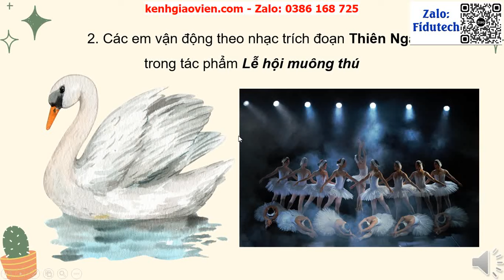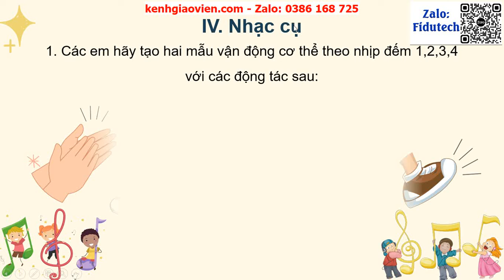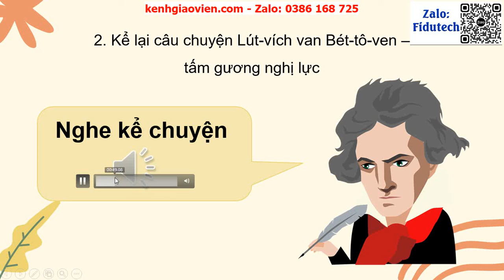Giáo án powerpoint bài: Ôn tập chủ đề 1,2,3,4 | GA điện tử âm nhạc 3 chân trời sáng tạo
Phía trên là giáo án Powerpoint hay còn gọi là giáo án điện tử, giáo án trình chiếu bài: Ôn tập chủ đề 1,2,3,4  | Sách âm nhạc 3 chân trời sáng tạo. Giáo án được làm với phong cách: hiện đại, đẹp mắt để tạo sự hứng thú cho học sinh.
Ngoài ra, chúng tôi có đầy đủ giáo án powerpoint các bài khác trong chương trình sách giáo khoa âm nhạc 3 chân trời sáng tạo. Tin chắc rằng: Khi sở hữu bộ giáo án này, việc giảng dạy của thầy cô sẽ trở nên nhẹ nhàng và đạt hiệu quả tốt.